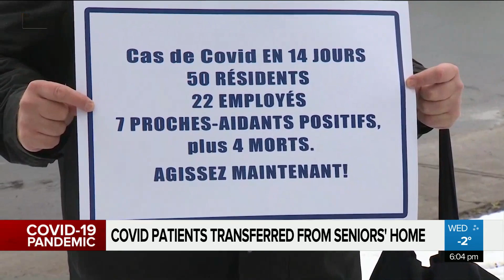Residents infected in seniors’ homes transferred to hospital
“It was like a match being lit,” says Ronni Jacobson, who’s 94-year-old mother was infected at Maimonides and transferred to a Montreal hospital for treatment. This, as COVID cases at the long-term care home continue to rise.Melina Giubilaro has more